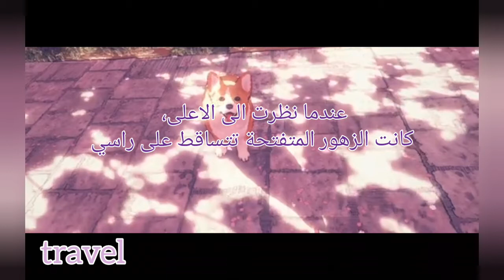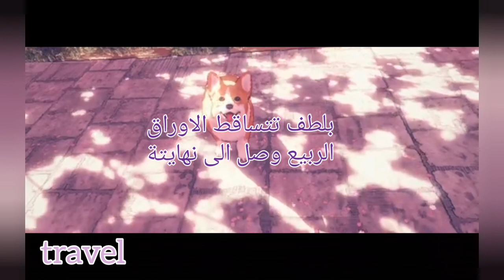اغنية الربيع السارق spring thief مترجمة للمغنية yorushika